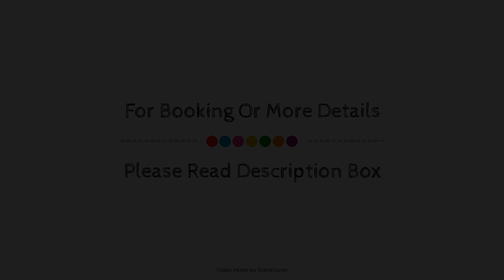Monte Carlo Inn & Suites Downtown Markham, Markham (ON), Canada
About Property:
Stop at Monte Carlo Inn & Suites Downtown Markham to discover the wonders of Markham (ON). Both business travelers and tourists can enjoy the property's facilities and services. Take advantage of the property's free Wi-Fi in all rooms, daily housekeeping, 24-hour front desk, luggage storage, Wi-Fi in public areas. Flat screen television, carpeting, separate living room, smoke detector, internet access – wireless (complimentary) can be found in selected guestrooms. The property's peaceful atmosphere extends to its recreational facilities which include indoor pool. No matter what your reasons are for visiting Markham (ON), Monte Carlo Inn & Suites Downtown Markham will make you feel instantly at home.
Searching For
1. Monte Carlo Inn & Suites Downtown Markham - Markham (ON)
2. Monte Carlo Inn & Suites Downtown Markham - Markham (ON) Virtual Tour
3. Monte Carlo Inn & Suites Downtown Markham - Markham (ON) Rooms
4. Monte Carlo Inn & Suites Downtown Markham - Markham (ON) Amenities
5. Monte Carlo Inn & Suites Downtown Markham - Markham (ON) Videos
6. Monte Carlo Inn & Suites Downtown Markham - Markham (ON) Offers
7. Monte Carlo Inn & Suites Downtown Markham - Markham (ON) Deals
Audio Credit:
Track Title: Subway Dreams
Artist: Dan Henig